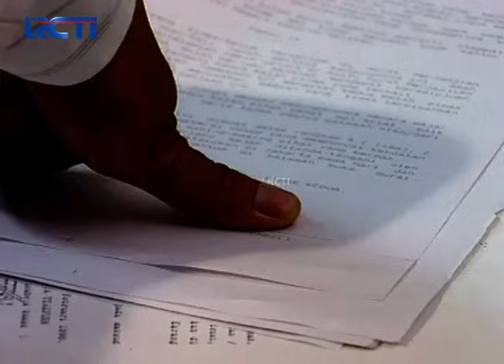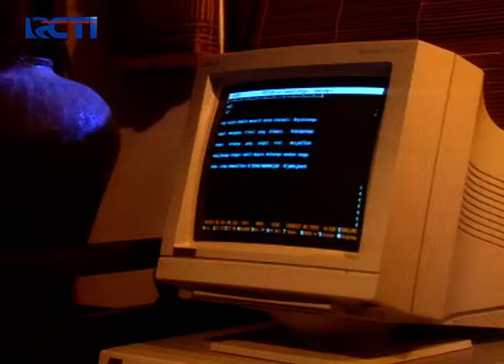AMPE KEBALIK GITU!! Sarah Masak Bareng Sama Enyak | SI DOEL | EPS.5 | SEASON 1 (1/2)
Sarah pergi ke dapur enyak mao coba masak nih, enyak ngajarin sarah masak pake semprong, saat sarah nyoba die malah batuk-batuk.